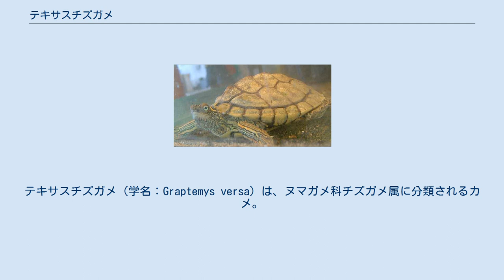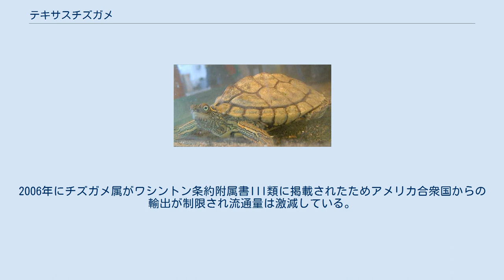テキサスチズガメ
テキサスチズガメ（学名：Graptemys versa）は、ヌマガメ科チズガメ属に分類されるカメ。
 アメリカ合衆国（テキサス州のコロラド川水系）固有種 最大甲長21.4センチメートル。
背甲は扁平。
オスよりもメスの方が大型になり、オスは甲長6.5-11センチメートル。
背甲の前部にある甲板は盛り上がる。
椎甲板の中央に筋状の盛り上がり（キール）があるが、瘤状にならない。
背甲の色彩は暗黄色で、黄色い網目状の斑紋とその中に同心円状の斑紋が入る。
腹甲の色彩は黄色や淡黄色で、甲板の継ぎ目（シーム）は暗色。
 頭部は属内ではやや小型で、吻端はやや突出する。
頭部や四肢の色彩は暗黄色で、黄色や橙色の筋模様が入る。
眼には暗色の筋模様が入る。
眼後部にアルファベットの逆「J」字状の斑紋もしくは横縞が左右に1つずつ入る。
 基底が石灰石でやや水深が浅い河川に生息する。
昼行性。
日光浴を行うことを好む。
流通量は少なく、価格も属内では高価だった。
2006年にチズガメ属がワシントン条約附属書III類に掲載されたためアメリカ合衆国からの輸出が制限され流通量は激減している。